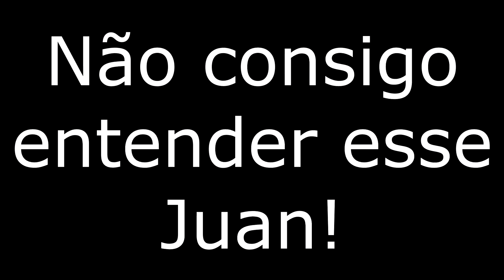FUG1 DO CARA DA M0T0 E JÁ ME V1NGUEI DO MEU EX AMIGO!! ELE F1COU PUT0 COM1GO!!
Leticia Carpi
 @Letícia Carpi

TEMOS UM GRUPO DE INSCRITOS! Para participar do grupo, me mande um direct no instagram

Leticia Carpi
 @Letícia Carpi